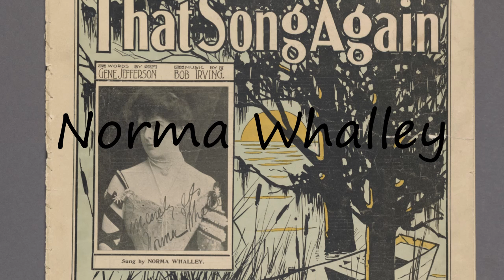How to Pronounce Norma Whalley?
How to say Norma Whalley? Learn the pronounciation Norma Whalley! How to Pronounce Norma Whalley. Expand your vocabulary, learn  words. Use this free pronunciation guide to practice words at a time. Learn for free. Thank you for viewing, please like or subscribe! hoe om te sê, si të thuash, እንዴት እንደሚናገር, wie sagt man, comment dire, come dire, como dizer, как сказать, nasıl denir, cómo decir, 怎么说, πώς να το πω, hoe zeg je.